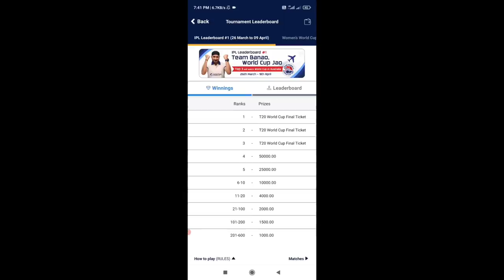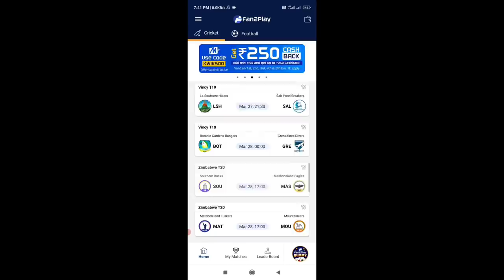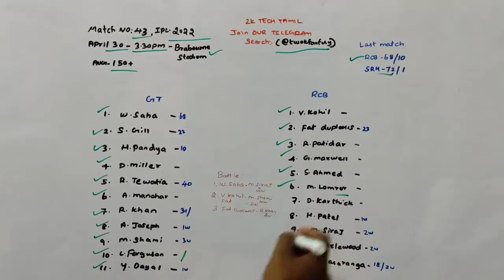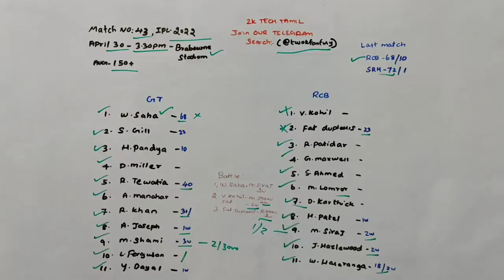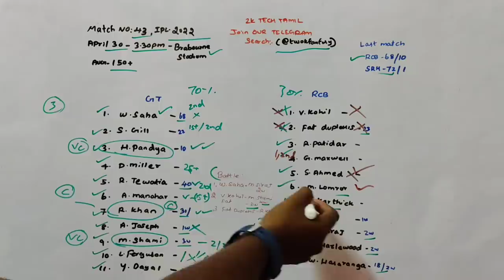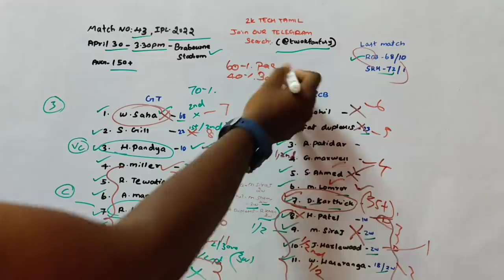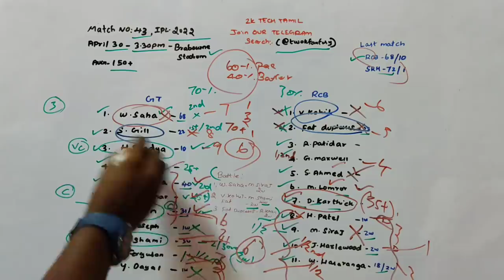GT vs RCB Match 43 IPL Dream11 prediction in Tamil|2k Tech Tamil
1.Kubera Fantasy 👇👇❤️

4.sportasy ❤️❤️💯

                             (or)